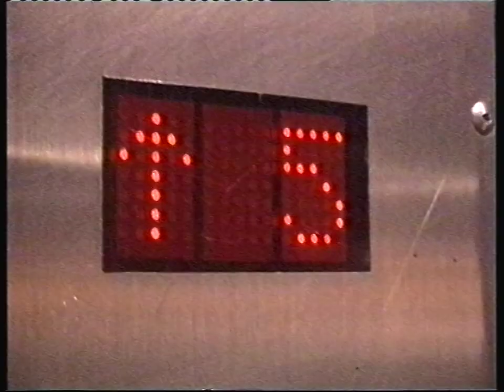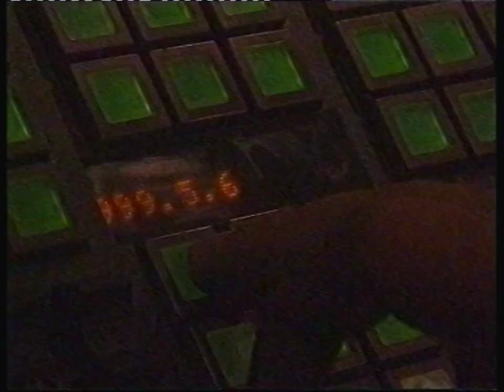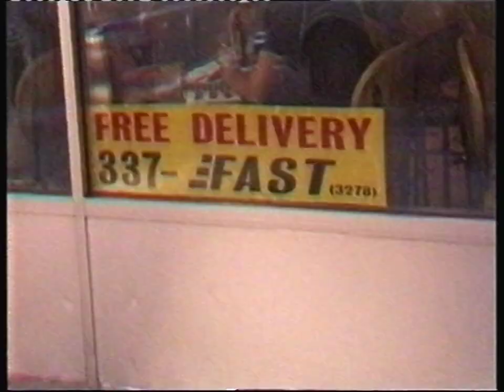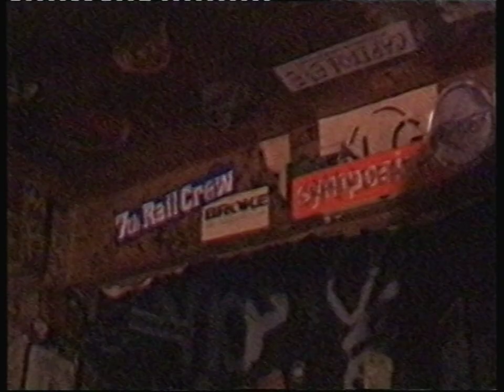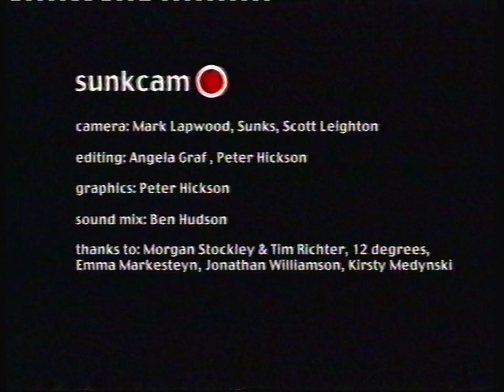Sunk Loto - Sunk Cam (2000) [HD]